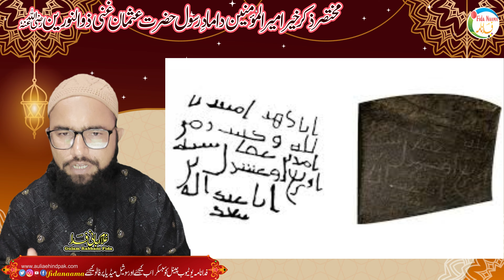مختصرذکرخیر امیرالمؤمنین دامادِ رسول حضرت عثمان غنی ذوالنورین Short Biography Hazrat usman gani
Assalamu Alaikum

Copyright Declaimer